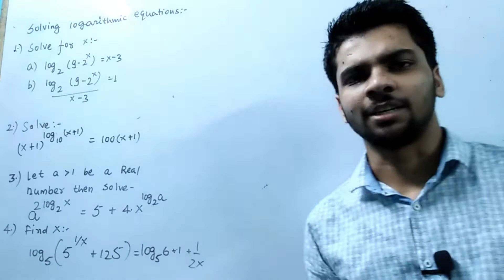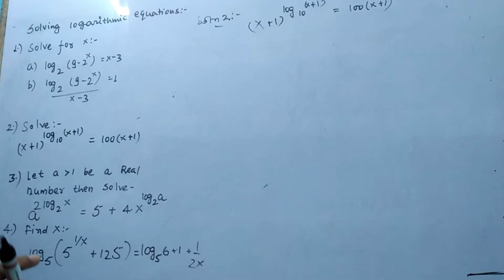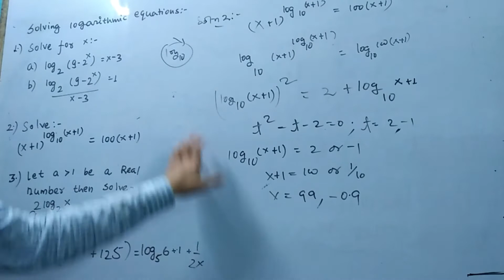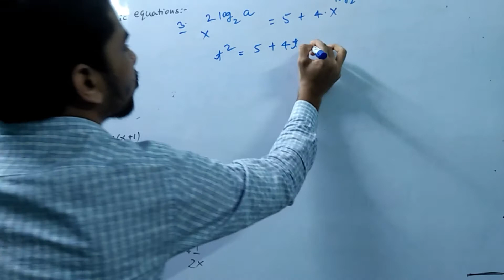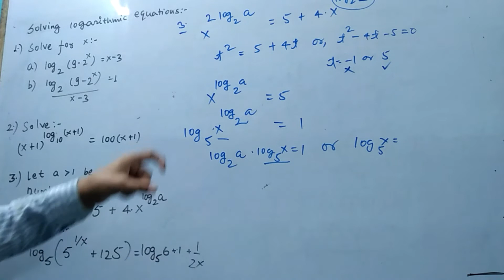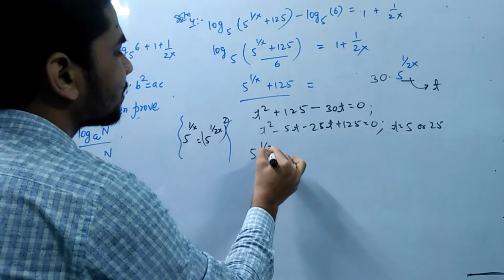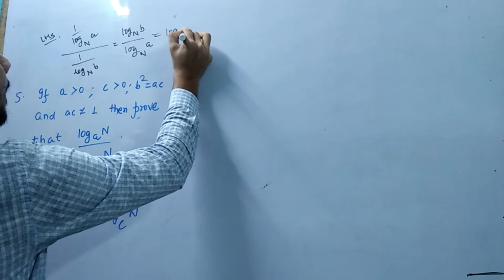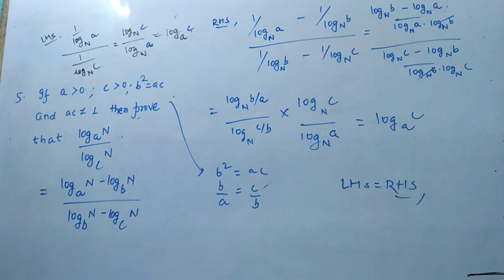Logarithm for IIT-JEE Lecture 4 logarithmic equations Maths by Ankit Raj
Logarithm class 11 by Ankit Raj. Logarithm class 11 IIT JEE by studyX.
Logarithm video lecture of maths for JEE Main and Advanced by Ankit Raj.
Solve Logarithm IIT questions with Ankit Raj.
studyX is known for simplified teaching methodology towards JEE Main and Advanced.
The Logarithm is a word made up by Scottish mathematician John Napier (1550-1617), from the Greek word logos meaning " proportion, ratio or word " and arithmos meaning " number " ,which together makes " ratio-number " .

In this video we have explained logarithmic inequalities and graph related problems.

studyX is the best platform for JEE aspirants. Here you get, whatever you wish for. In depth Analysis of the chapter,  Latest updated content,  Jee adv. previous years discusion etc are some of its specialities.

We have discussed applications of base changing theorem and we have solved tough problems of logarithmic equations . Many iit jee asked illustrations were taken.